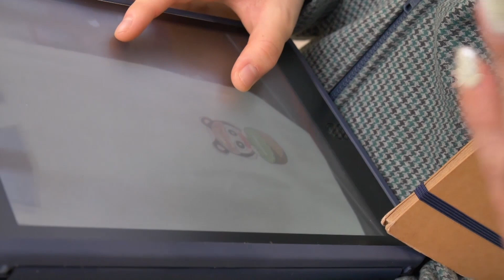9 MCOT HD_007 JFOODO dispatched foreigner's Japan watcher to Fukushima.